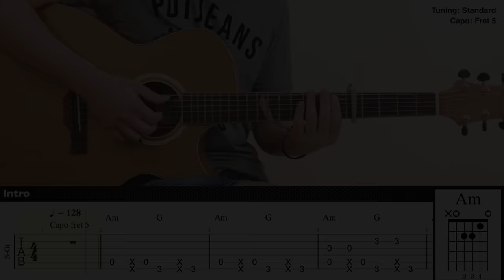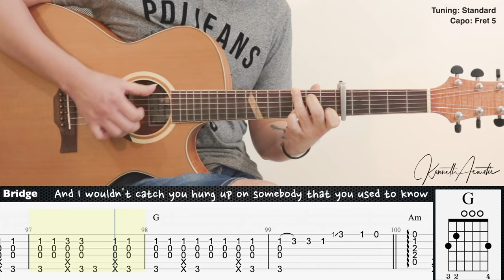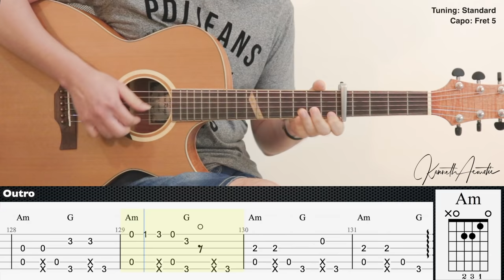Somebody That I Used To Know - Gotye ft. Kimbra | Fingerstyle Guitar | TAB + Chords + Lyrics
Tuning: Standard
Capo: Fret 5

Guitar : Baton Rouge X6C ACE Mystique
Mic 1 : Rode NT1A
Mic 2 : Rode NT55
Audio Interface : Focusrite Scarlett 2i2 (2nd gen)